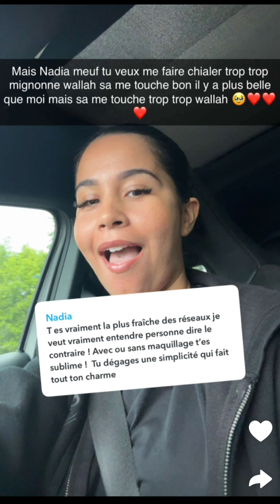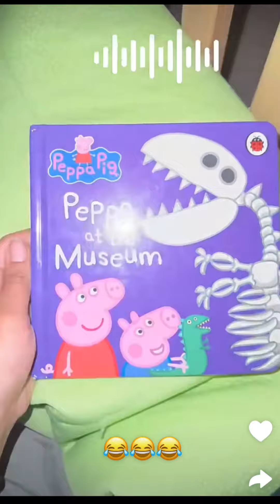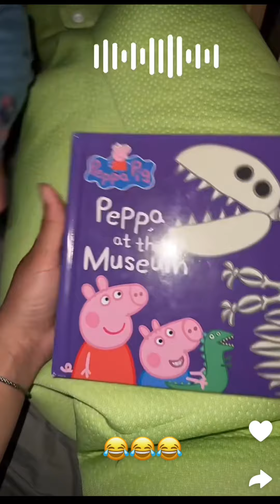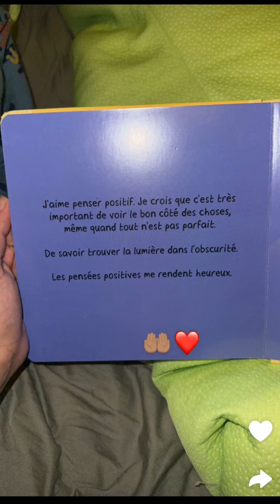Anissa à Rouen : 21/05/2024